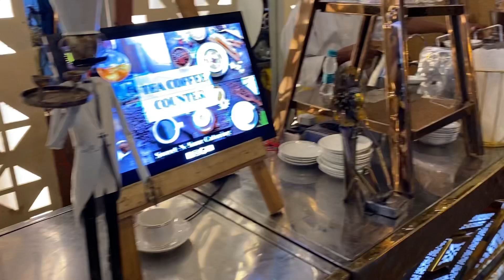বিনা Invitation- এ বিয়ে বাড়ি, তাতে প্রায় 100 এর উপরে আইটেম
For getting more update join our Facebook group BhojAdda